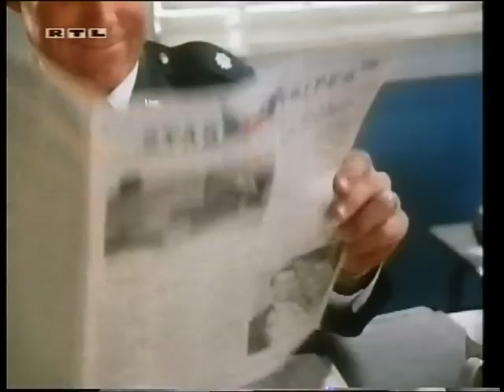Silvia Seidel / Ballerina (Faith) 1990 / Kompletter Film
Silvia Seidel in (1990) Ballerina (Faith) / Deutsche Version